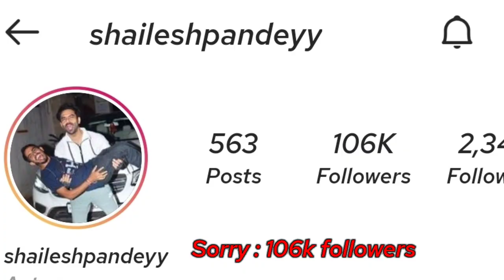Shailesh Pandey Lifestyle 2021, Income, Family, Girlfriend,Car, Salary,Bike,Age ।।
Shailesh Pandey Lifestyle 2021